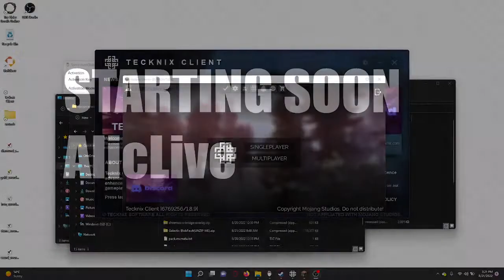Minecraft Bedwars | Just Playing, Thanks For 100 Subscribers on my main account!